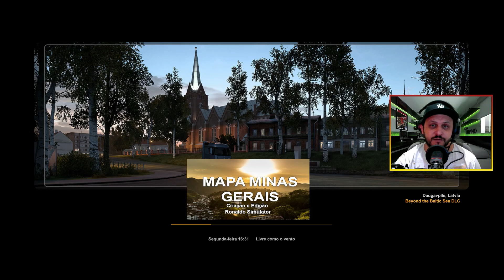▶️ETS2 Mercedes Bens Sprinter 2021 + Skins Brasileiras para EURO TRUCK SIMULATOR 2 1.43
👑COMPRA DO MAPA MINAS GERAIS👑
💰FORMA DE PAGAMENTO 1💰
VALOR R$25,00
CHAVE DO PIX
NUMERO DE CELULAR
Esta no nome da minha mãe (JOANAINA MOREIRA DA SILVA)

💰FORMA DE PAGAMENTO 2💰
LINK PARA COMPRAS VIA PAGSEGURO
VALOR R$ 26,50

APÓS O PAGAMENTO ENTRAR EM CONTATO PELA PAGINA DO FACEBOOK

☑️MOD ETS2 MB SPRINTER 2021 + SKINS  ETS2
★Créditos★
Trzpro
☑️DOWNLOAD DO PACK DE SKINS BRASILEIRAS SPRINTER 2021
★Créditos★
RonaldoSimulator

🕹️Meu Setup
☑️Placa Mãe MSI B450M PRO-M2 MAX
☑️Processador AMD Ryzen 5 5600X 3.7GHz (4.6GHz Turbo)
☑️NVidia GForce GTX1050 ti 4GB
☑️2x 8GB Memória DDR4 Geil Orion RGB, 3200MHz
☑️SSD 120GB
☑️HD 1 tera
☑️Gabinete Gamer Gamemax Draco XD
☑️4x Cooler Gamemax Big Bowl
☑️Controle XBOX 360
☑️Web Can Logitech C270
☑️Teclado Razer  BlackWindow
☑️Microfone Condensador Redragon Seyfert Gm100
☑️Mouse RedDragon Griffin M607
☑️HEADSET AURA SF-H02
☑️Monitor LG 24MN33N LED 24"
☑️Monitor Secundário STi 15"
☑️Volante Logitech G25

mapa minas gerais
mapa minasgerais
mapa eldorado pro
mapaeldorado
snowrunner dicas
snowrunner
mod mapa brasileiro euro truck
mapa brasileiro para euro truck simulator
mod mapa brasileiro
snowrunner savegame
volante g25
logitech g25 euro truck simulator 2
logitech g27 euro truck simulator 2
logitech g29 euro truck simulator 2
g25 logitech
g27 logitech
g29 logitech
g923
logitech
g920 logitech
volvo nh12
como fazer skin ets2
como fazer skin euro truck simulator 2
como colocar skin
como colocar skins euro truck simulator 2
como fazer skkin
download skin
pack de reboques ets2
download pack de reboques ets2
reboques euro truck simulator 2
editar skin euro truck
editar skin ets 2
flight simulator 2020
snowrunner download
snowrunner codex mods
mods codex snowrunner
snowrunner mods
truck life
truck life gameplay
simulador caminhao
truck life game
trucklife
ets2
eurotruck
simulador
simulador
caminhao
naturalux ets2
mod grafico ets2
mods grafico euro truck simulator
euro truck simulator mod grafico
euro truck simulator 2
mod naturalux atualizado
euro truck mod naturalux
helicopter simulator
helicóptero simulator
ets2 1.35
ets2 1.36
ets2 1.37
ets2 1.38
eets2 1.39
ets2 1.40
onibus ets2
onibus
onibus euro truck
download onibus ets2
113 ets2
ets2 scania 113
scania mod ets2
ets2 scania mod
download
constellation
scania
volvo
man
bob ets2
renault
flight simulator 2020 belo horizonte
flight simulator locais
pack de som ets2
pack de som atualizado
pack de reboque atualizado
mods ets2 1.38
euro truck 2
ets2 scania 113 download
euro truck 2 scania 113
novo simulador
lançamento dimulador
novos simuladores
novos jogos simulação
jogos de simulação
scania 113 download
mercedes
novos caminhoes
novos caminhões ets2
novos mods
mapa eaa 1.40
eaa 1.40
mapa eaa 6.1 downlolad
mapa norte brasil
mapa estradas brasileiras
mapa bahia